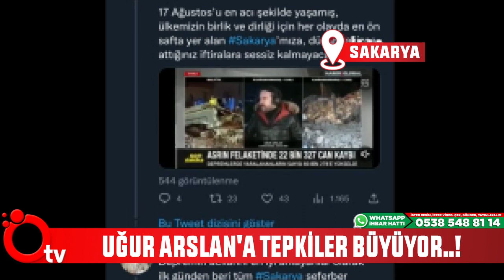UĞUR ARSLAN'A TEPKİLER BÜYÜYOR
Oyuncu ve sunucu Uğur Arslan’ın deprem bölgelerinde Sakarya ve Niğde plakalı araçları yağmacılıkla itham etmesi üzerine tepkiler çığ gibi büyüyor. AK Parti Sakarya Milletvekili Çiğdem Erdoğan Atabek, Akyazı Belediye Başkanı Bilal Soykan’ın yanı sıra birçok Sakaryalı, Uğur Arslan’a karşı sert tepki gösterdi.